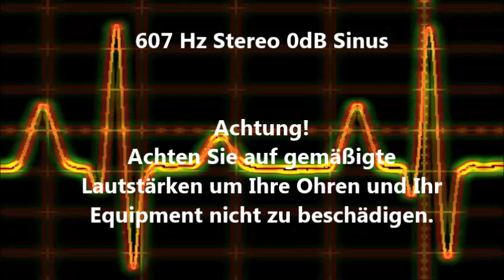607 Hz Sinus Ton Test 0dB Stereo Piepton Wave Ton